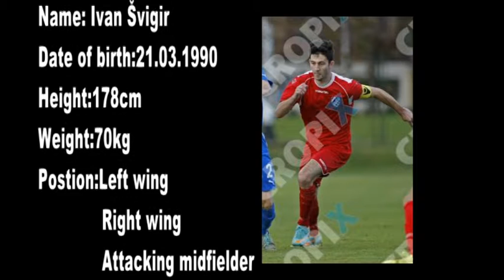Ivan Švigir (Player) NK Špansko